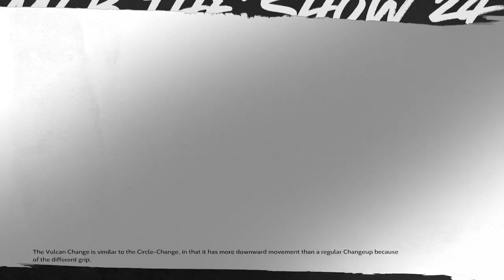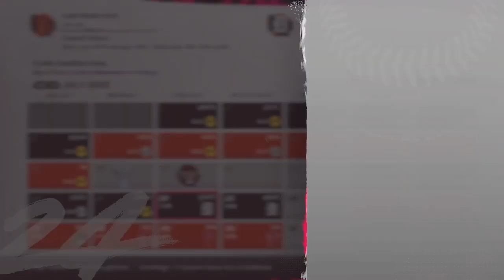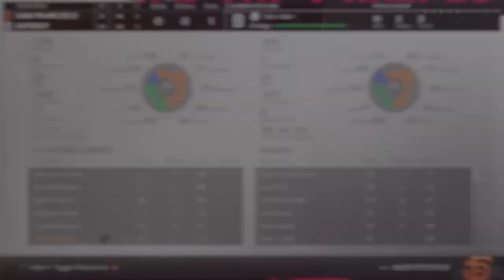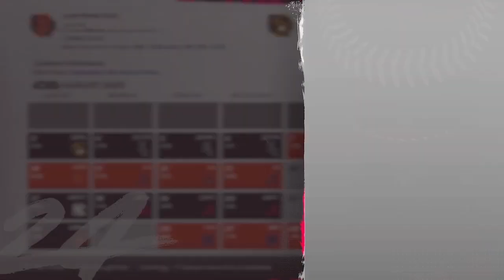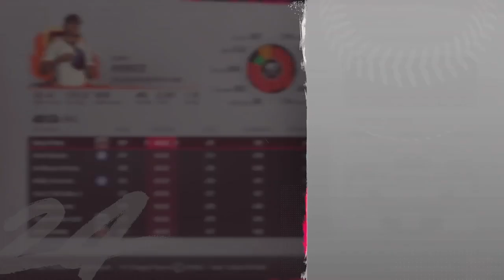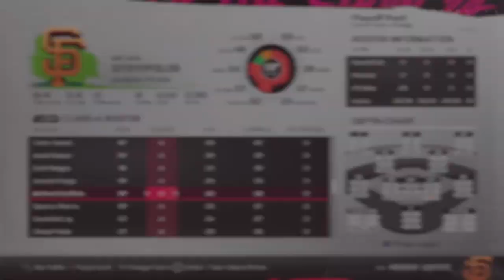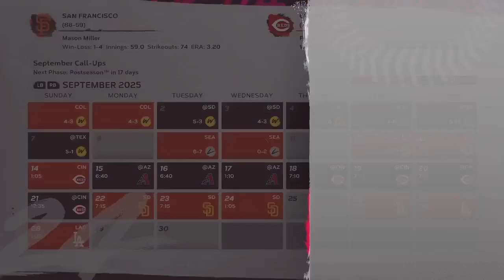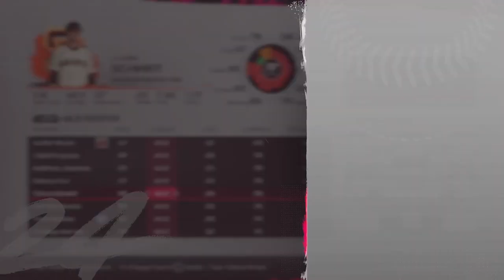SZN END just short of 100 w’s